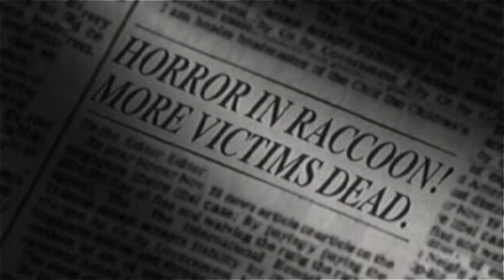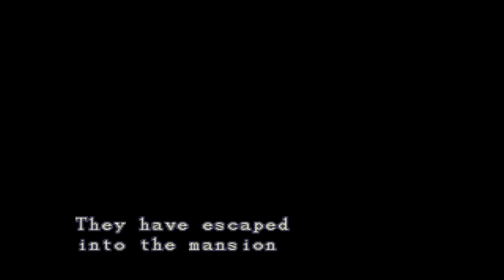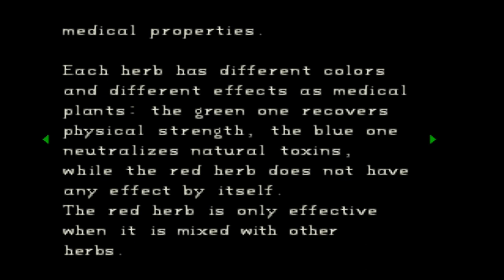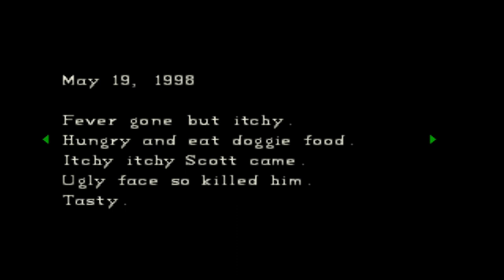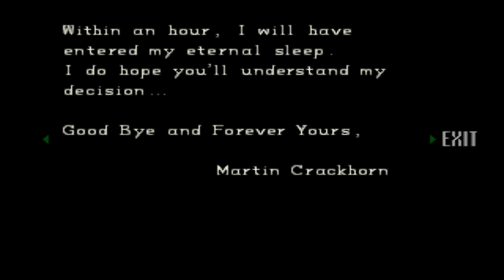Resident Evil: Director's Cut - Mansão (Jill) - Parte 1.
Guia de Resident Evil: Director's Cut no Emulador DuckStation

Jogo Disponível: Sony (PlayStation/PlayStation 2/PSP/PlayStation 3/ PlayStation 4/PlayStation 5) Sega (Saturn) Microsoft (Windows) Nintendo (DS).

Jogo Reproduzido no emulador DuckStation

Gamertag: TheGameWorld360
PSN ID:   TheGameWorld360
PSN ID (PS4): TheGameWorldPS
Retro Achievements: VickKouhai117

Muito obrigado por ter assistido e se possível recomende o canal ^^.